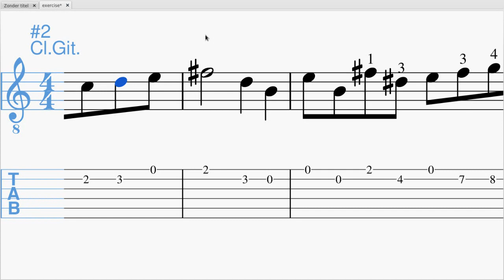Exercise - Bert Alink (classical guitar)